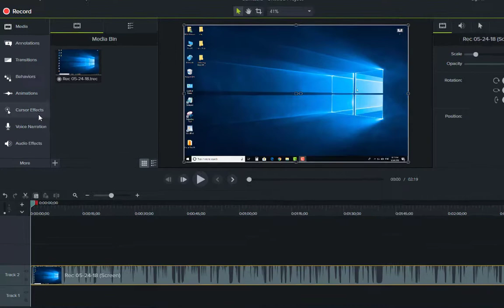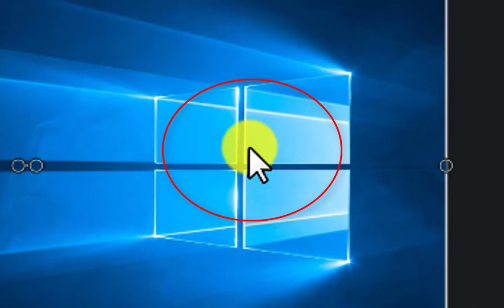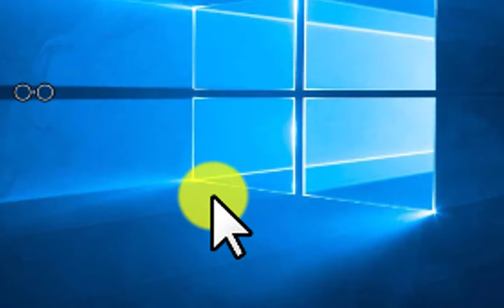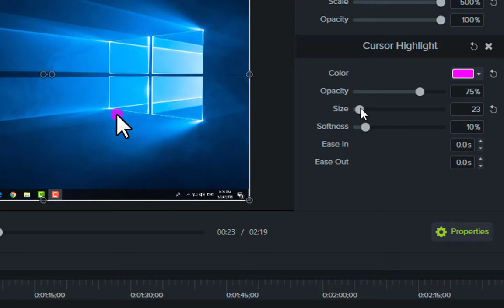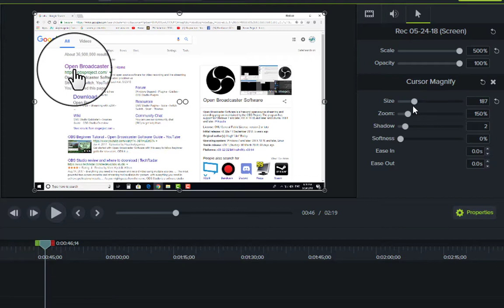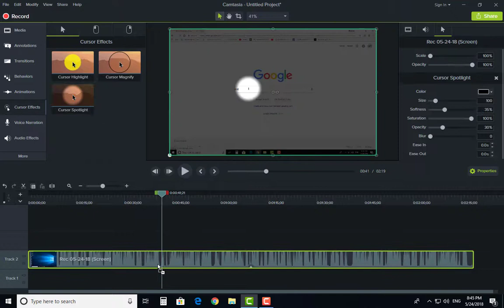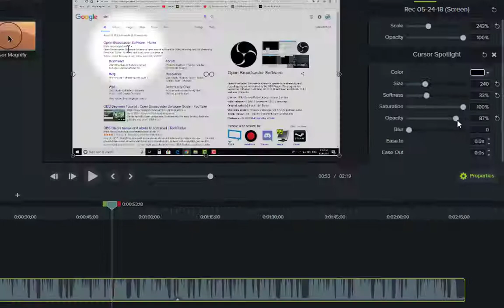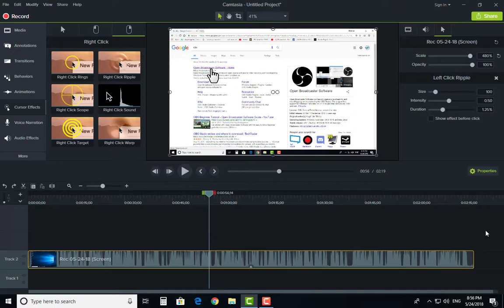Cursor Effects Properties in Camtasia Studio - Urdu / Hindi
Hello Gays
Welcome to a New Series Video Editing With Camtasia Studio 9.

This is our 7th Class of Video Editing Series and in class You will Learn About Cursor Effects Properties in Camtasia Studio.